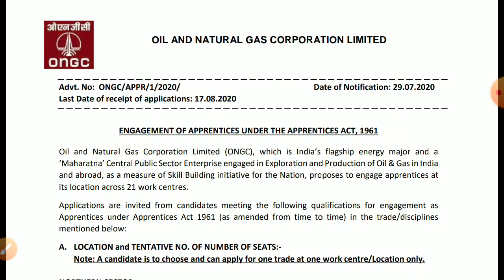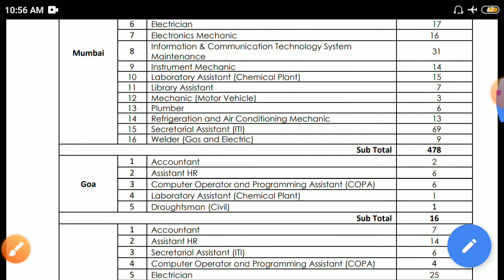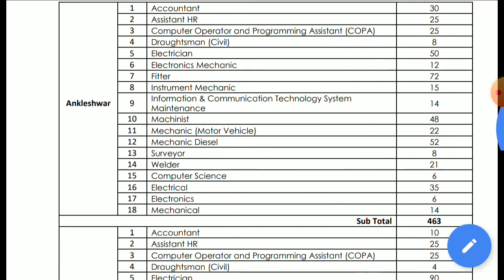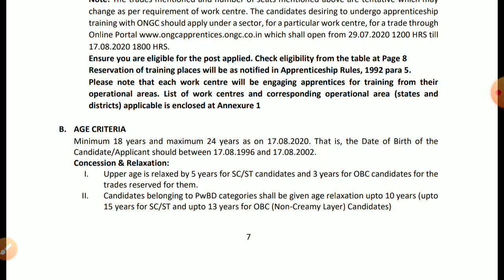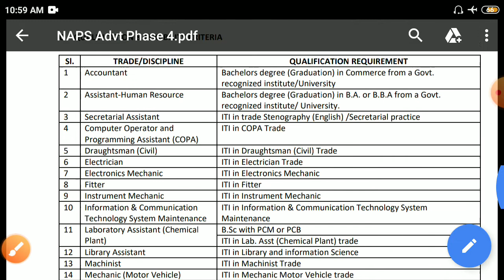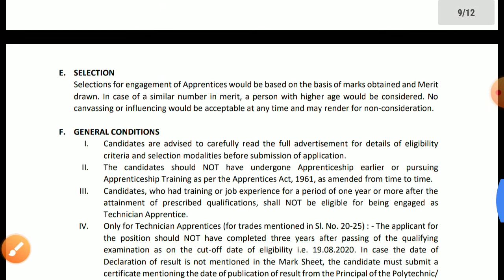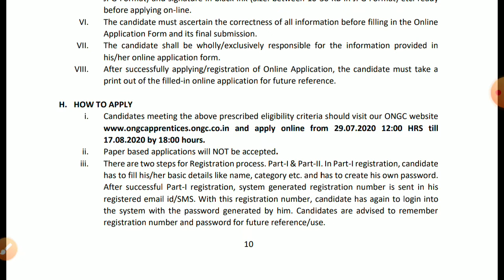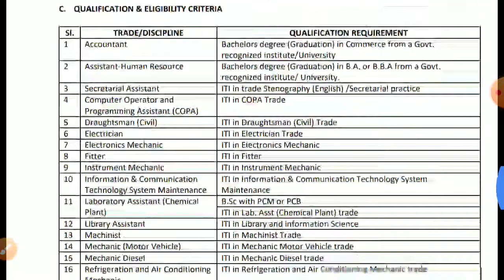ONGC RECRUITMENT 2020|| 4182 POST ||BA,B.COM,BBA,B.SC,ITI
ONGC New Recruitment#vacancy2020
ONGC RECRUITMENT 2020|| BA,B.COM,BBA,B.SC,ITI